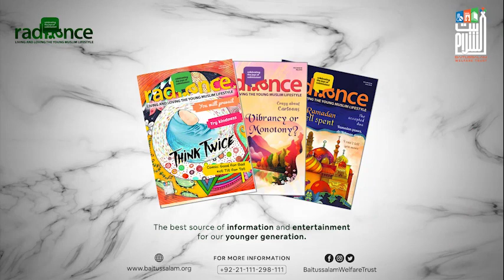والدین کی عظمت | مولانا عبدالستار حفظ اللہ | مسجد بیت السلام ڈیفینس فیز 4 کراچی